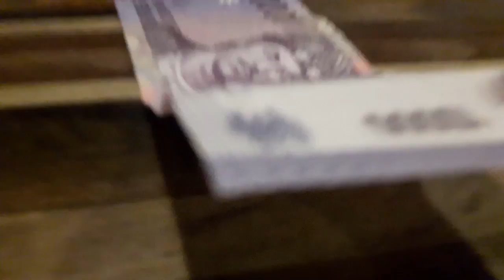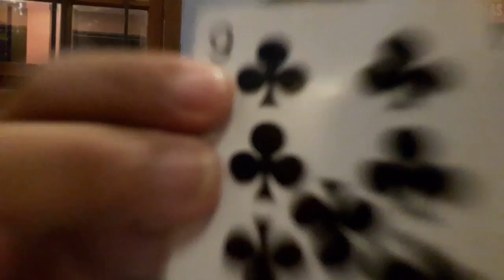Trick Menerbangkan dan Membuat Melayang Benda - Benda di Sekitar Anda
Trick menerbangkan dan membuat melayang benda - benda di sekitar  adalah salah satu favorit pesulap - pesulap dunia. Dengan menguasai trick ini, anda akan mampu menerbangkan benda- benda pinjaman di seitar anda. Salah satunya adalah kartu remi, tisu dan menggerakkan benda seperti kaca mata, bulpoin dll. Trick menerbangkan benda ini juga dengan sangat mudah di kuasai, hanya dalam waktu 5 menit anda akan langsung bisa bermain seperti trick ini.

Info privat sulap dan hipnot1s : 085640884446.
menyediakan berbagai macam alat sulap, privat h!pnot1s dan G3nd4am garansi sampai bisa